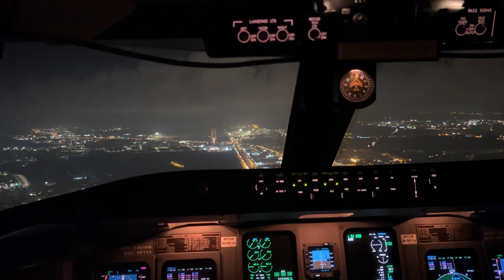Women At Work - Happy Women's Month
Women At Work